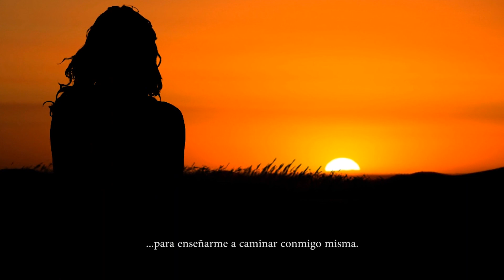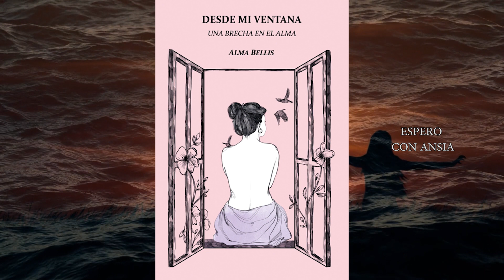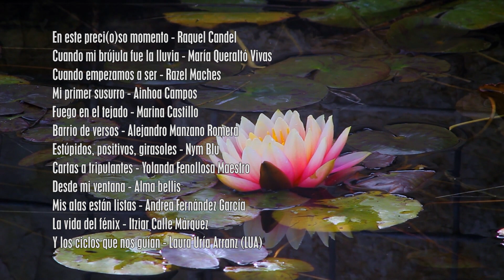Poema conjunto autoras de Postdata Ediciones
Texto: Raquel Candel
Edición: Lua Soul